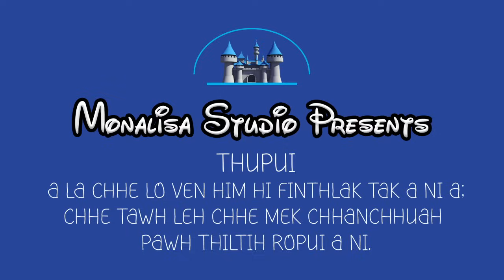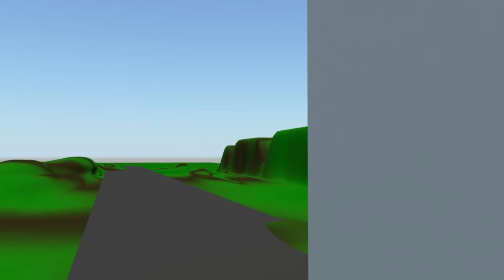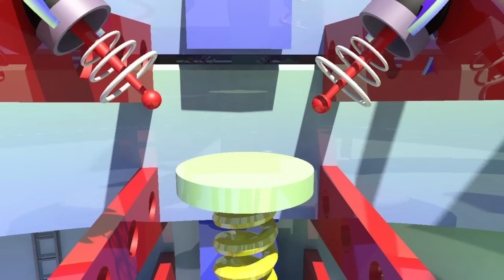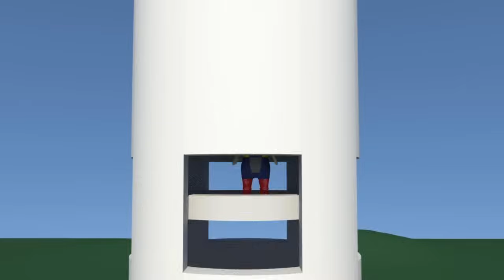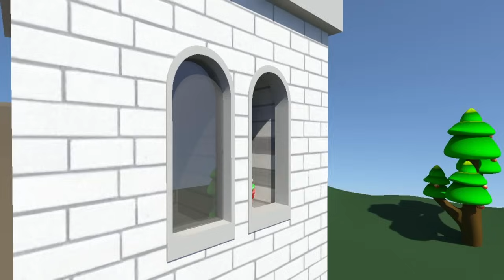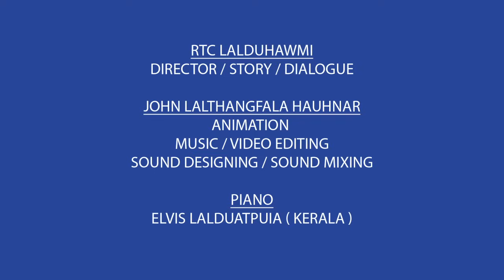Tut tuta leh Banseia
A fireball fell from the sky, A boy with long arms came out of the fireball,He has a bad idea
He wants the power from the good boy TUT TUTA,
How could he get that power from Tut Tuta ?
How did he use that power?
THANKING YOU
John Lalthangfala.